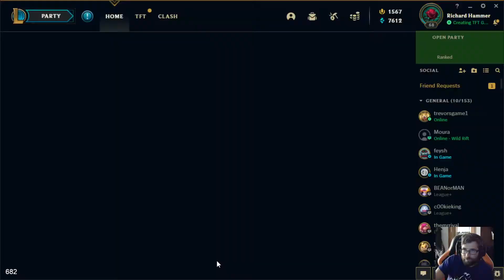Team Fight Tactics 7/18/2022 Daytime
Richard got a taste of chess and decides to try a different chess